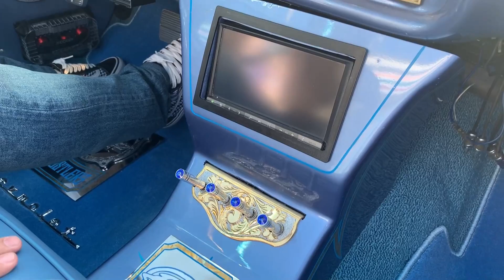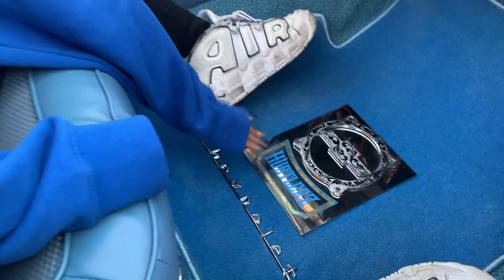【愛車紹介させてください♥】ローライダー!!1963yシボレー インパラ コンバーチブル♡ショーカー登場♥≪Yui_Tube≫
「愛車紹介させてください♡」

1963y シボレー インパラ コンバーチブル
ゴリゴリのカスタムペイント♡
あっちもこっちも見どころ沢山♥
代理人さんの説明も聞きどころ沢山♥

【愛車紹介させてください♡】ローライダー♡ShowCar♡1960y シボレーインパラ コンバーチブル《Yui_Tube》

【愛車紹介させてください♥】ガールズオーナー!!イケイケ仕様のシャコタン♡ＵＳ仕様!!日産スカイラインクーペ♡≪Yui_Tube≫

【作業風景♥】ＢＭＷ 4シリーズ グランクーペ(F36)Ｍパフォーマンス リップスポイラーの取付♡≪Yui_Tube≫

【ショップ訪問シリーズ♥】LIBERTY WALKさんに行ってきました♥パート１♡LBWKアパレルでお買い物♡《Yui_Tube》

【Dayクルージング】みんなでクルージングしてきました♡カスタムカーがゾロゾロと登場!!≪Yui_Tube≫